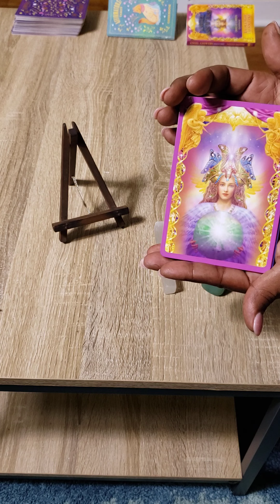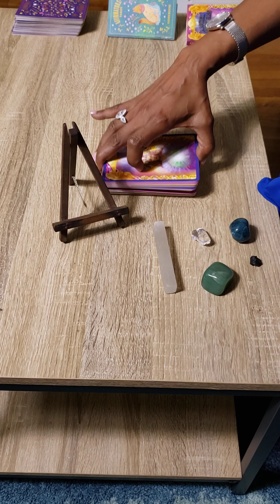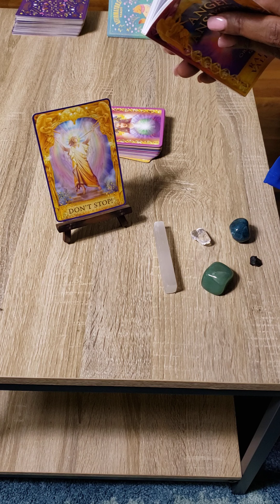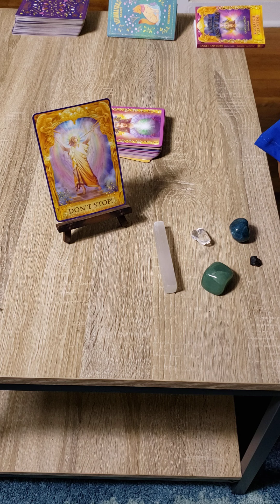DAILY TAROT ALL SIGNS SEPTEMBER 13TH, 2020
Hello and welcome to Lions Den Tarot!!! Daily Angel Answer for ALL SIGNS,  🌕🌑☀️ "DON'T STOP"!!!
This is an energy reading for all signs. This is an intuitive reading. Take what resonates and leave the rest. Have a beautiful and blessed day. Be the better version of what you want to SEE in the 🌎🌎🌎.